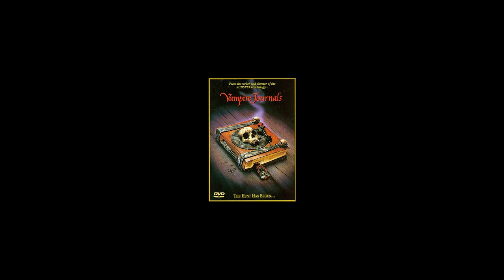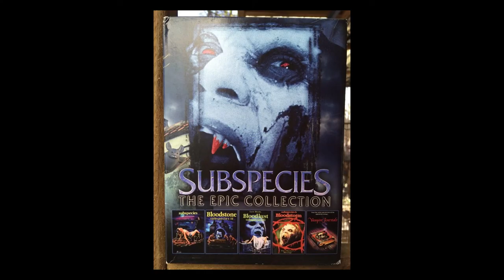Interview with Ted Nicolaou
Audio Interview